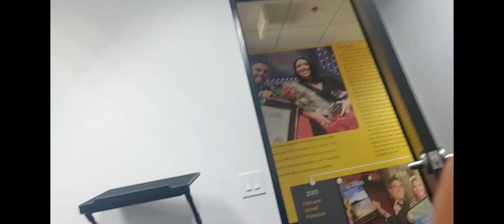Meals and Deals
Working on something bug and have a huge meal. Meals and Deals!!